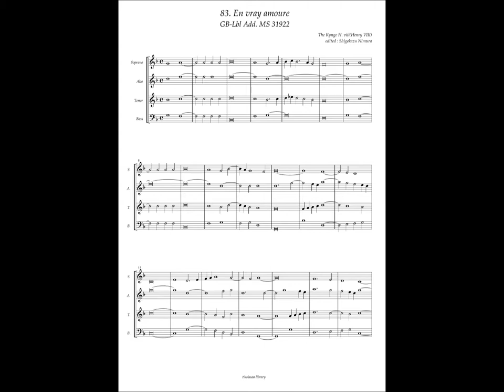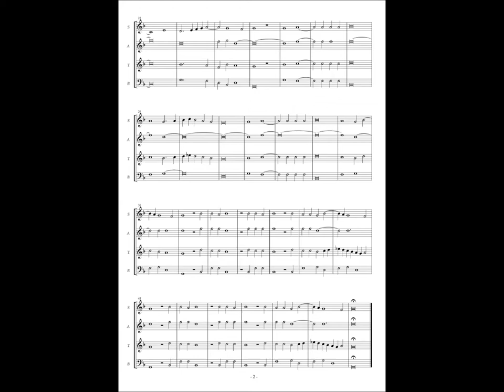GB-Lbl Add. MS 31922 No.83, Henry VIII, "En vray amoure"